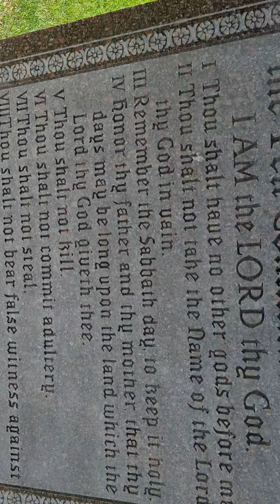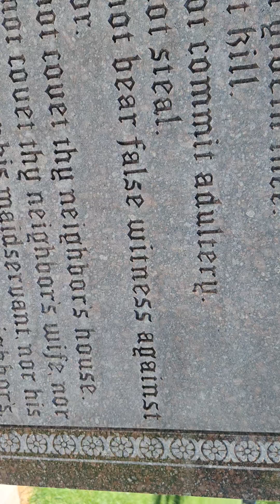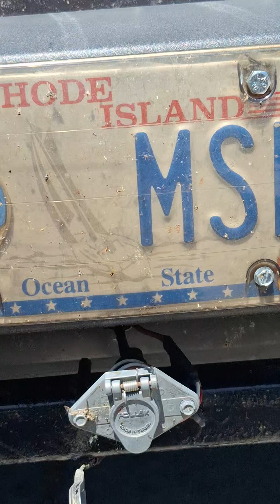MONTANA CAPITAL(5)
( 5th VIDEO OF 6 )THE TOURIST TRAIN GOES AROND THE CAPITAL. I TELL I CAUGHT STATE EMPLOYEES LYING 2 STATE POLICE . / JUNE 25 / 2024.  / THE 10 COMMANDMENTS ARE ON THE LAWN OF THE CAPITAL. DO THE STATE EMPLOYEES READ THE 8th ?